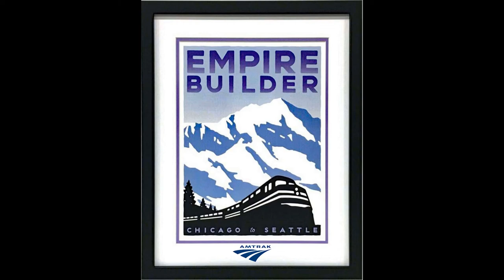Empire Builder Video Clips & Maggie 2015 Dr Leo Araneta Reyes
AprilOur 2nd trip from Chicago to Seattle, Washington State on board Amtrak's Empire Builder train to visit the Richardsons in Port Angeles WA before proceeding down through the Oregon coast to San Francisco CA. Returned on April 19, 2015 to Chicago from Emeryville CA on board Amtrak's California Zephyr train.
As usual our pet cat Maggie upon our return showed her disapproval of our 2-week absence.